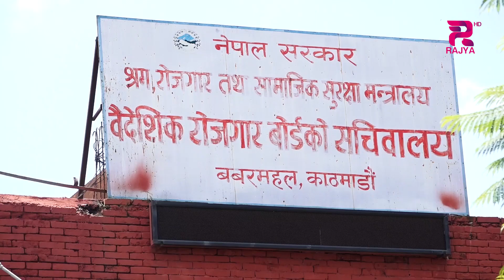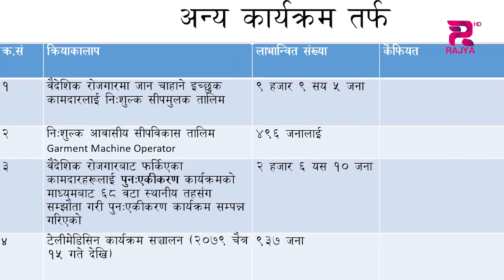नेपालीलाई स्वास्थ्य सेवा प्रदान गर्ने उद्देश्यले सञ्चालनमा ल्याएको टेलिमेडिसिन सेवा प्रभावकारी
वैदेशिक रोजगार बोर्डले रोजगारीका लागि विदेशमा रहेका नेपालीलाई स्वास्थ्य सेवा प्रदान गर्ने उद्देश्यले सञ्चालनमा ल्याएको टेलिमेडिसिन सेवा प्रभावकारी देखिएको छ ।